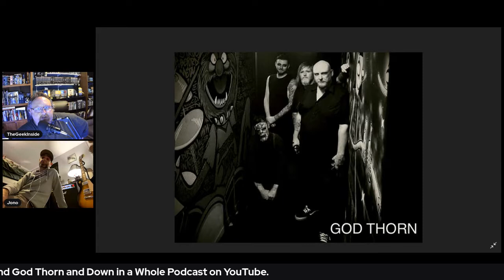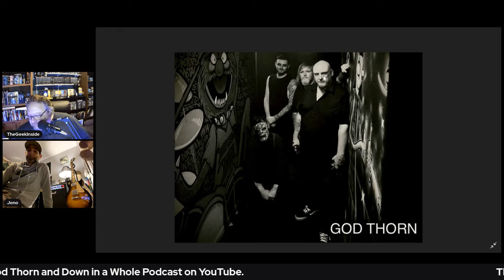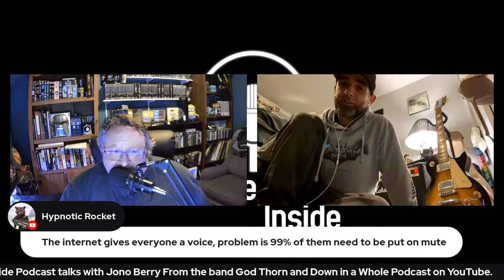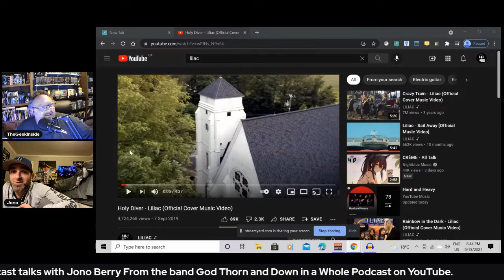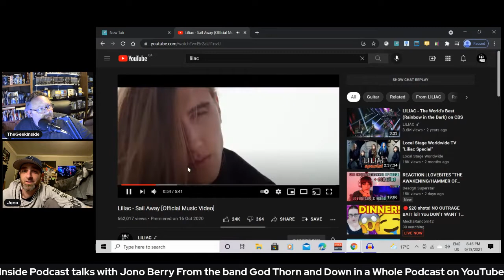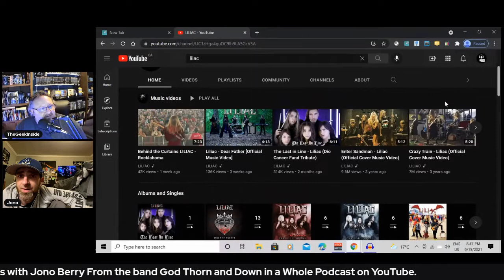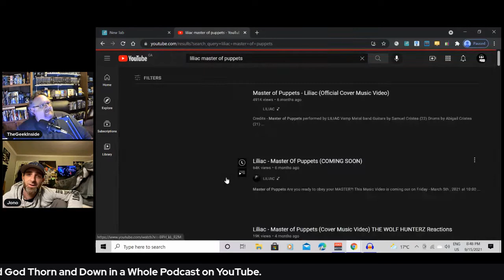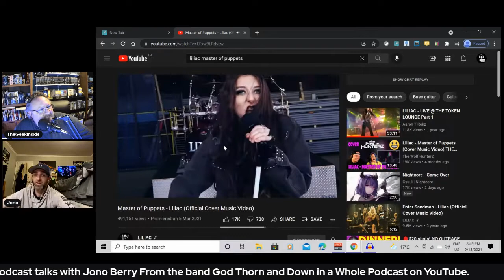Thegeekinside Podcast talks with Jono Berry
Join me and Jono Berry as we talk music, his band God Thorn and his YouTube channel, Down in a Hole.